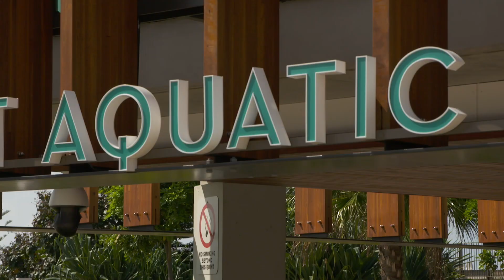Building Australia's digital showpiece